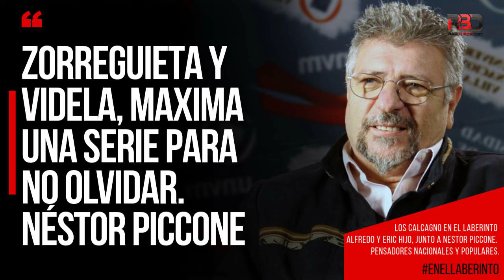ZORREGUIETA Y VIDELA, MAXIMA UNA SERIE PARA NO OLVIDAR. Néstor Piccone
LOS CALCAGNO EN EL LABERINTO
Alfredo y Eric hijo, pensadores nacionales y populares.
Coordina Néstor Piccone
Produce Federico García Blaya, ordena el aire Elizabetta Machado.
IDEAS MÚSICA Y PROPUESTAS POR UN ESTADO
DE DERECHO DE BIENESTAR Y FEDERAL